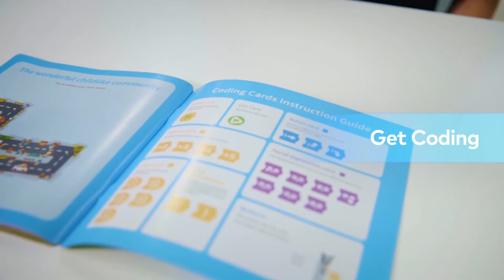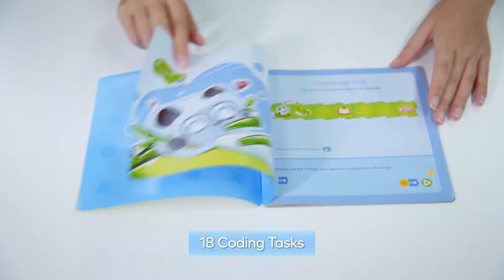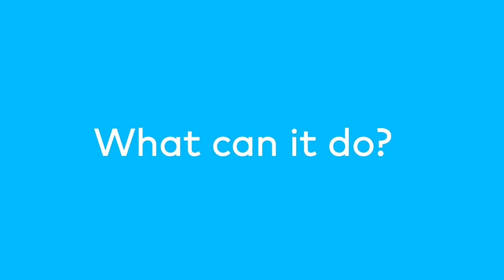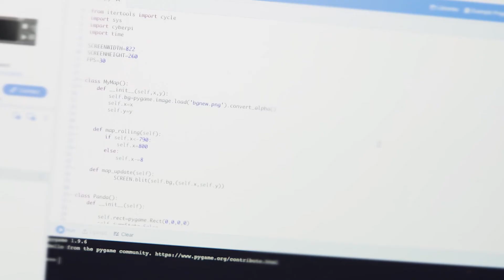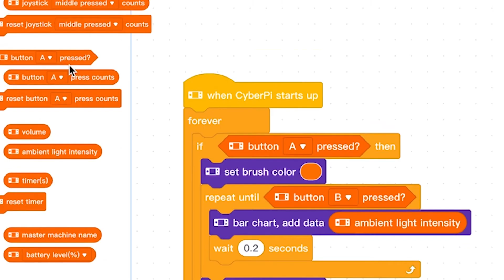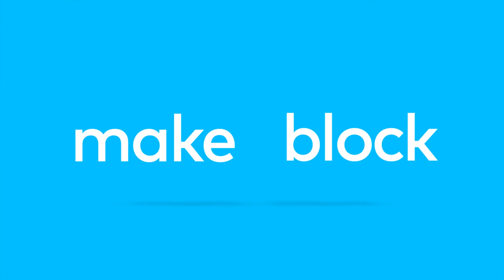Makeblock Education Digital Launch 2020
Makeblock just launched brand new Makeblock Education and several new concepts including:
- Makeblock Education Innovation Space
- STEAM on Board Professional development program
- CyberPi, best coding learning device for every student
- mTiny Discover, a brand new mTiny with new drawing features for early learning